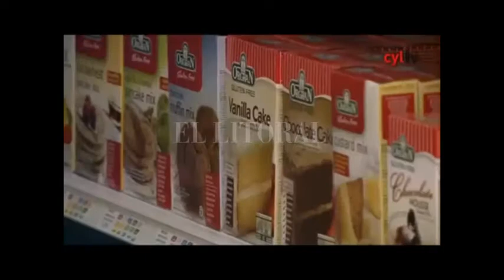Feria libre de gluten hoy y mañana en el Mercado Progreso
GUSTAVO OLIVA - ORGANIZACIÓN
MAUREEN PAPIS  - ACELA